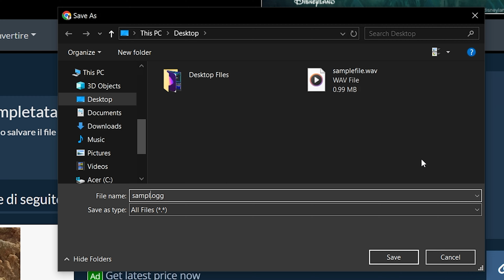Come Convertire WAV in OGG Online (Guida Semplice)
Questo video ti mostrerà come convertire WAV in OGG online. Nessun software necessario, funziona con il tuo browser. Gratuito!

1. Per selezionare il file wav, hai due opzioni:
Fai clic su "Seleziona file wav da convertire" per aprire la selezione file;
Trascina e rilascia il file wav direttamente su ezyZip.

2. Fai clic su "Converti in OGG". Inizierà il processo di conversione che richiederà del tempo per essere completato.

3. Fare clic su "Salva file OGG" per salvare il file OGG convertito nella cartella di destinazione selezionata.